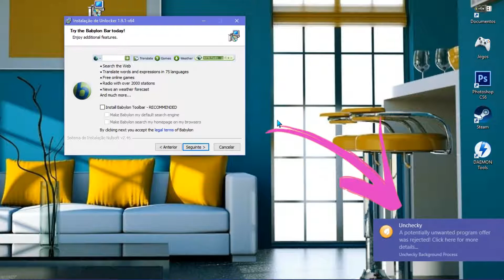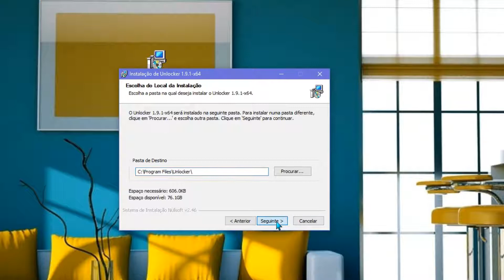Como Evitar a instalação de Programas indesejados ✍️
No vídeo de hoje irei explicar como podes evitar a instalação de possíveis programas indesejáveis, durante a instalação dos teus softwares favoritos, como o Unchecky vais conseguir xD